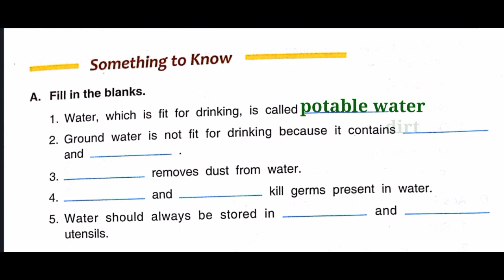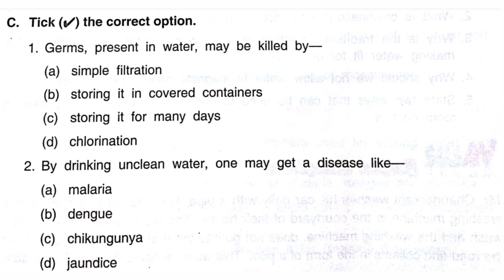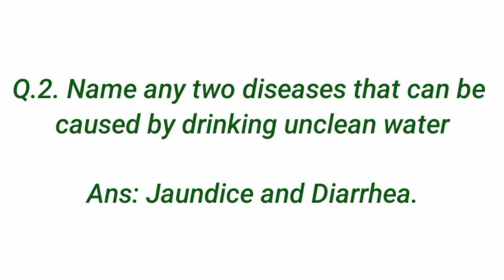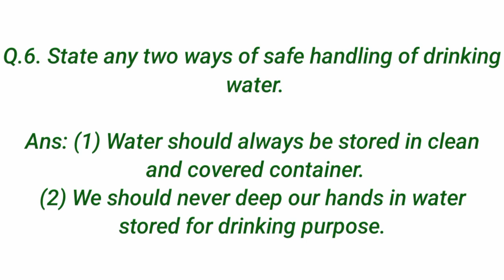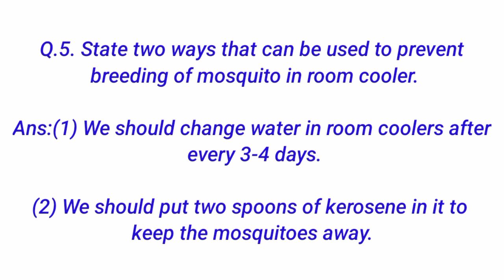Safe handling and storage of water DAV Class 4 Science Chapter 9 Question Answer